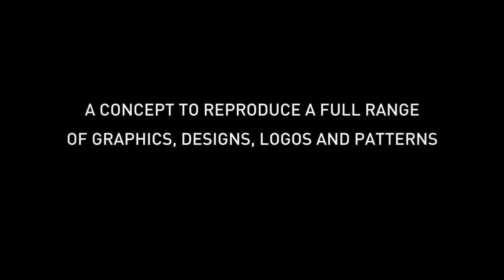AIRBUS A380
Interactive electroluminescent display for plane fuselage installed on an A380 by Safran.
ELISA aeronautics deploy the C17 protocol qualified in flight test 4 years before any corporate.